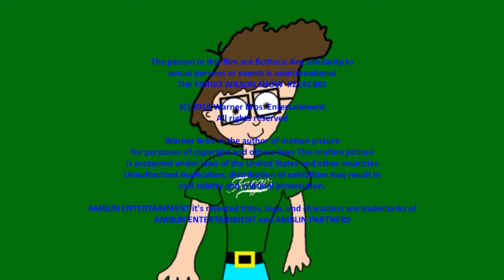The Fargo Wilson Show Season 22 Ending Credits (Version 2)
Taken From The Fargo Wilson Show Season 22 On Cartoon Network